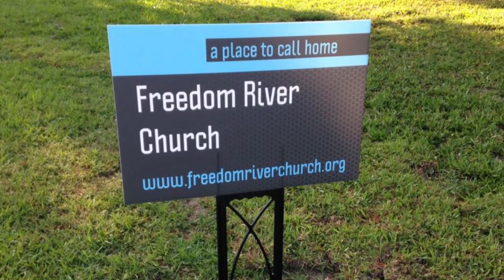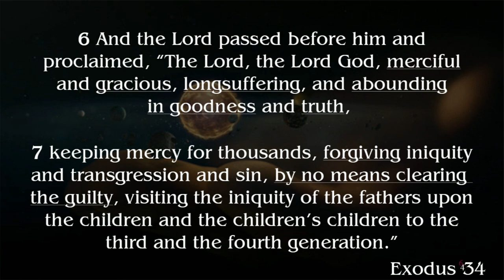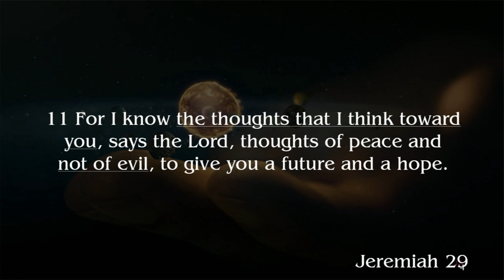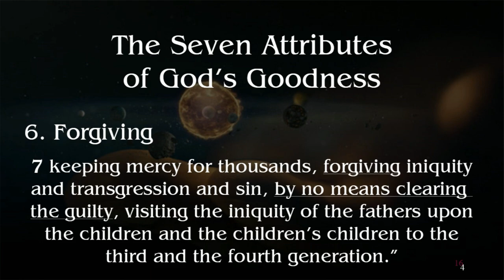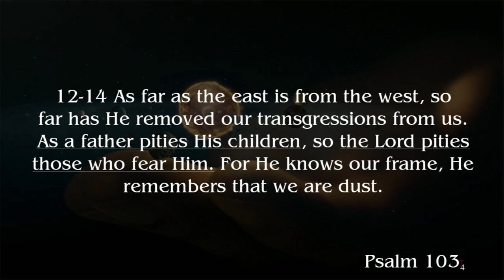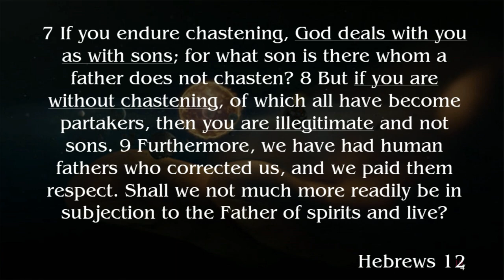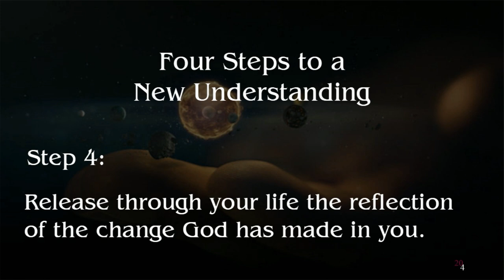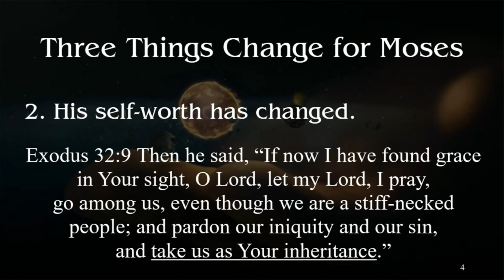Freedom River Church Sunday Message 9/26/21